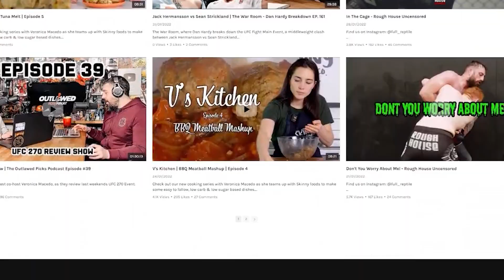Askar Askarov vs Kai Kara-France - Who Wins!?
UFC Fight Night Daukas vs Blaydes hosts a wonderful Flyweight title eliminator third fight from the top.

Askar Askarov has had a tough run in the UFC so far. Debut against Moreno and getting a draw to winning all others. Kai looking to finish this fight inside the distance for me. Best opportunity is using his range management and landing those hammers.

Whoever wins this surely will be next in line for a title shot? Lots riding on this fight and cannot wait!

Let me know what you think will happen!

Make sure to check out The MMA Minute on